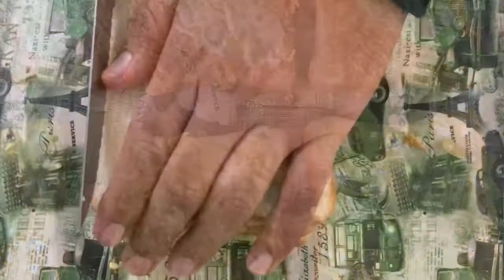Chicken cold sandwich 🥪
Chicken cold sandwich very tasty . I make it different way must try 😊 specially children for lunch like it to much